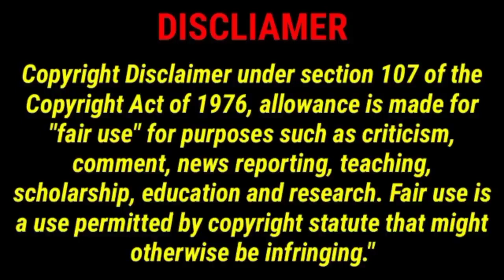Evergreen Love Japanese Movie Explained In Telugu | evergreen love 2016 |vkr world telugu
Evergreenloveexplainedintelugu vkrworldtelugu Evergreen Love Japanese Movie Explained In Telugu | evergreen love 2016 |vkr world telugu

Thankyou. ❤️🙏❤️